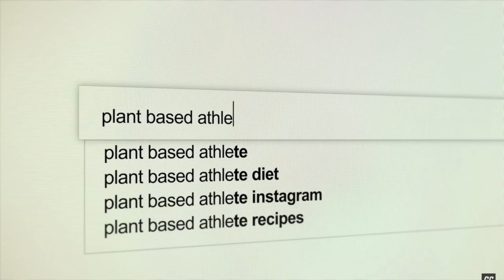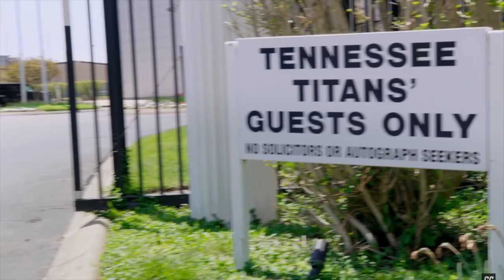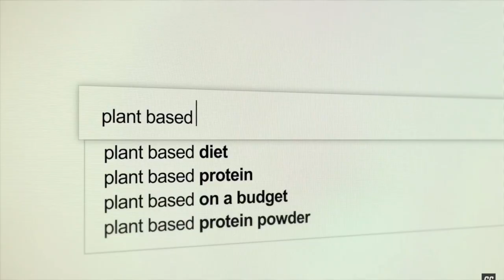The Game Changers - Vegan Movie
The Game Changers is a vegan documentary that has just been released on Netflix and is also available through YouTube. The Game Changers is getting a lot of attention.

It’s a documentary about the misconceptions of Veganism and the myths that have been fuelled by the media, the meat, dairy and egg industry and the macho meat heads of our society.

It is also the journey of James Wilks and his journey to understand nutrition from a science based perspective.